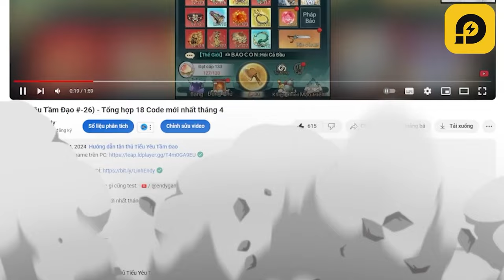Bật mí Skin mới siêu ngầu trong Tiểu Yêu Tầm Đạo